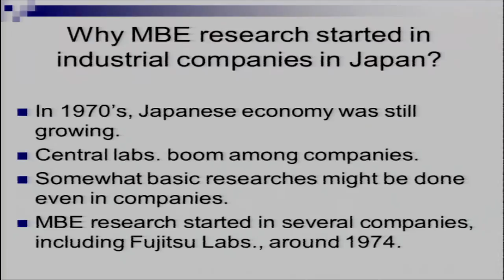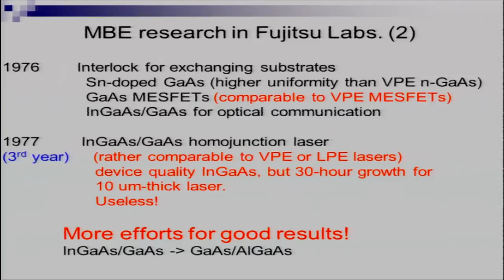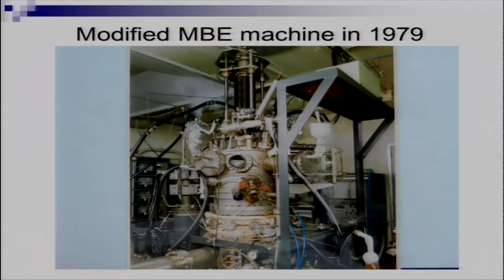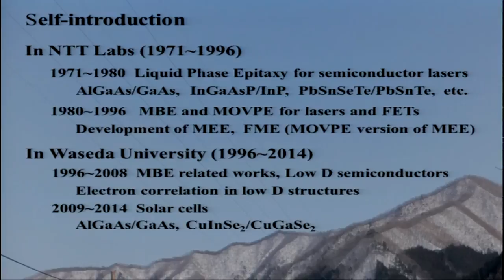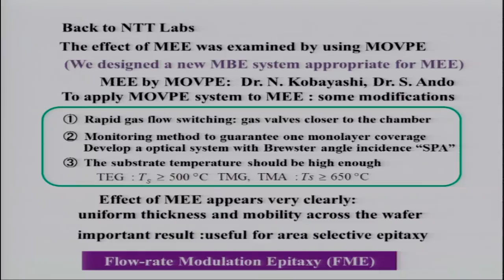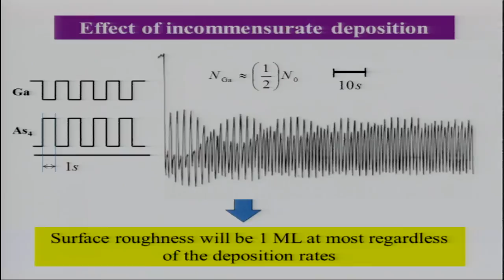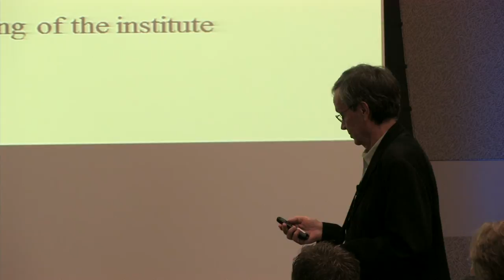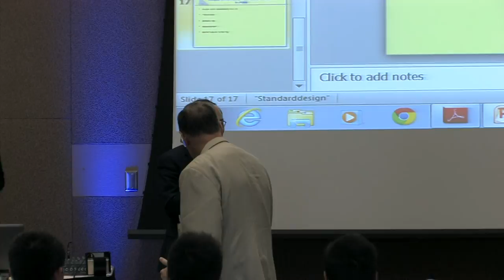2014 ICMBE invited talks: Hiyamizu Horikoshi Ploog & Panel [1080p]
Invited talks in 2014 international conference of molecular beam epitaxy in Flagstaff, Arizona